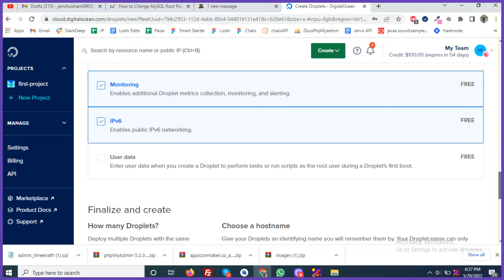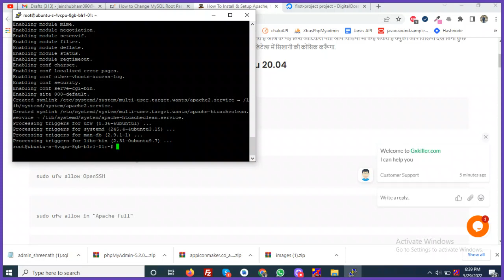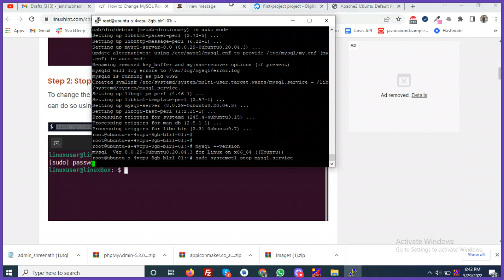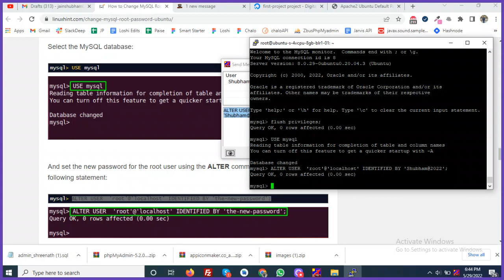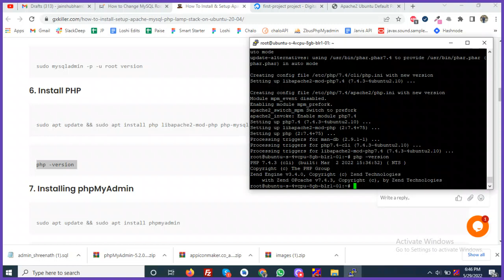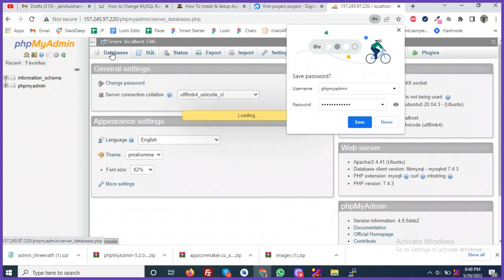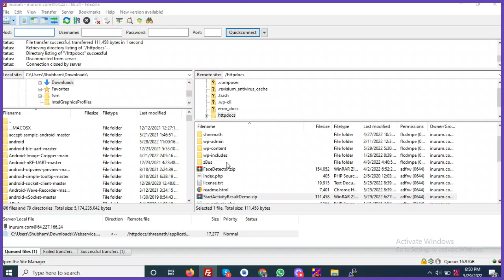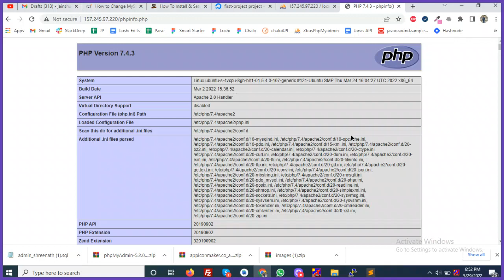How To Install Apache, MySQL, PHP on Ubuntu Digital Ocean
Now few steps follow to install Apache, MySql, PHP and Phpmyadmin on Ubuntu 20.0 in DIgital Ocean Cloud Server.

Follow the steps and you can install all these things on Digital ocean server.

We are using this links for installing Apache, MySql, PHP on digial ocean droplets.

First follow Steps 4 to install apache and mysql and skip Step 5 otherwise you will get phpmyadmin error:

Now Follow from Step 6 to the above link to install PHP and PhpMyadmin

Make sure mysql root password and Phpmyadmin password will be same.